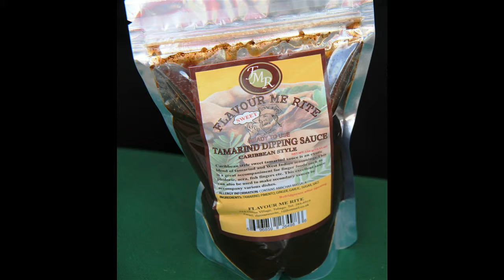TOBAGO CULINARY FESTIVAL 2013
Enjoy my scrumptious pictures of the 2013 Culinary Festival at the Pigeon Point Heritage Park, Tobago